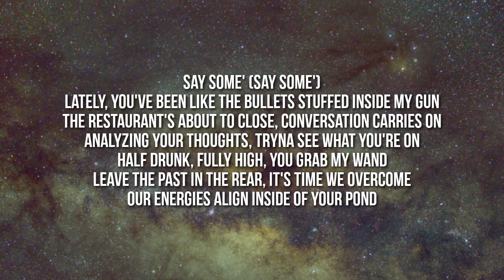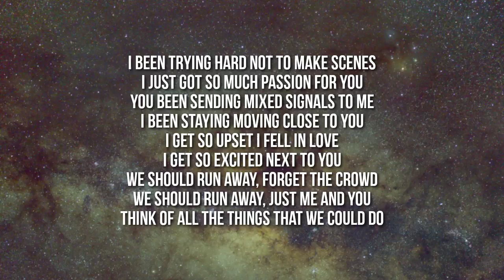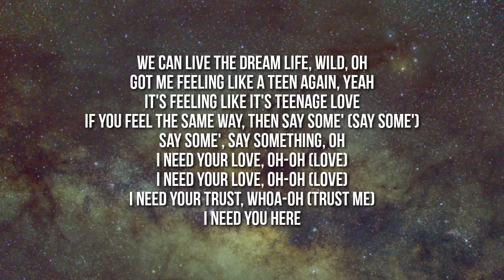Lil Yachty - sAy sOMETHINg (Lyrics